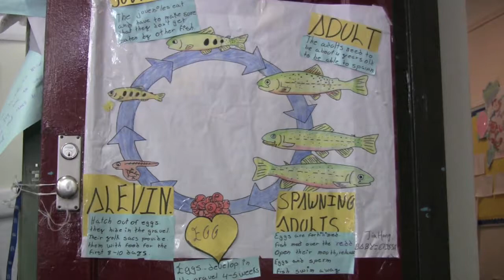Trout in The Classroom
Raising Brook Trout in a Classroom.
Egg - Alevin - Fry
Release into the Ward Pound Ridge Reservation in Westchester County